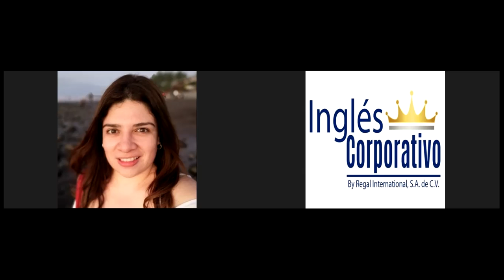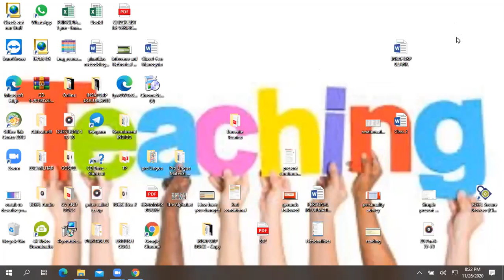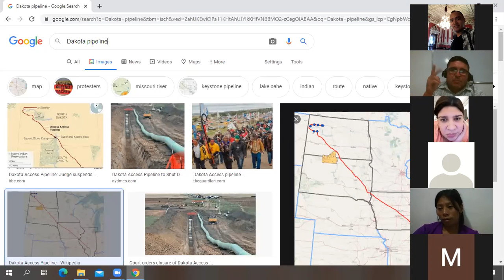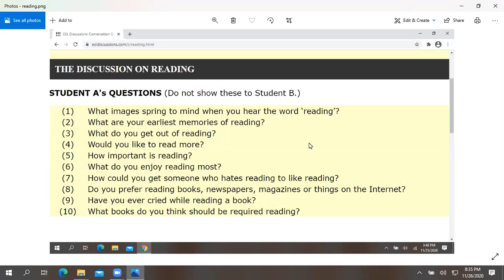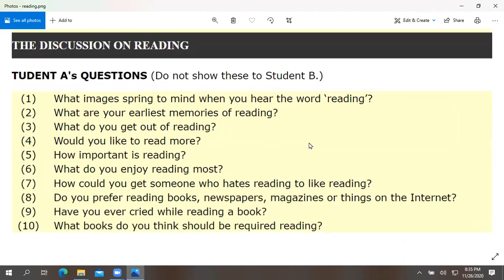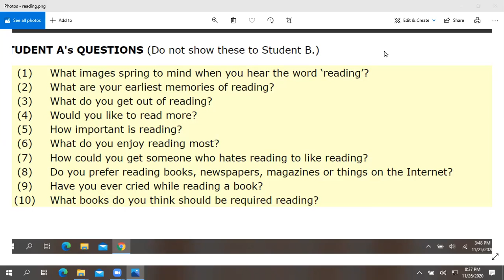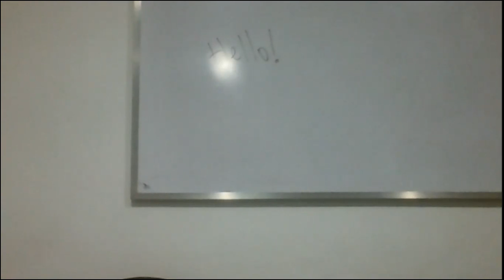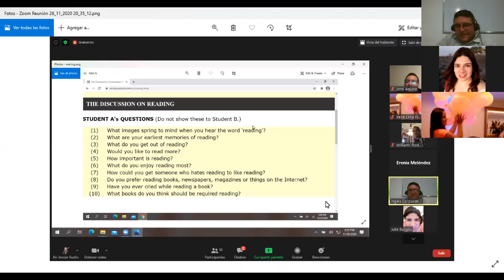Ingles Corporativo-Thanksgiving-Nov 26th